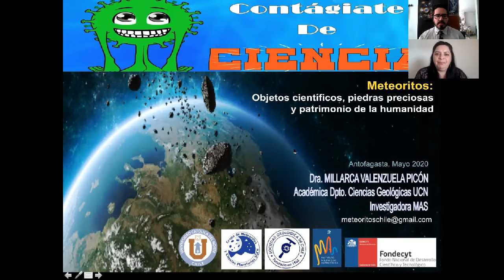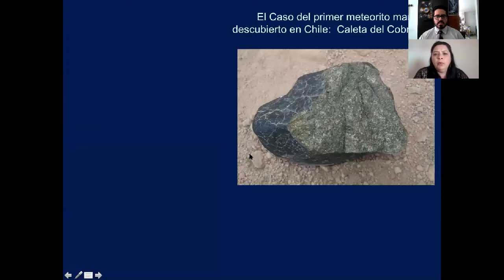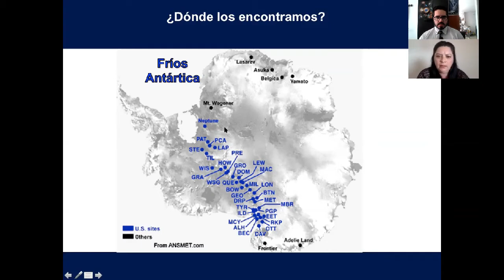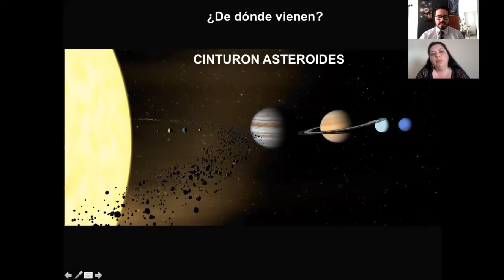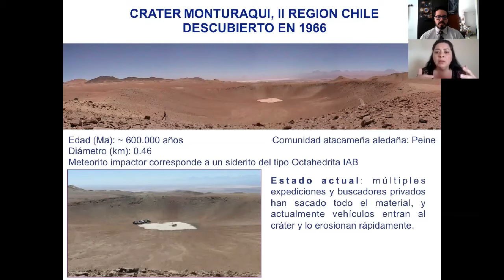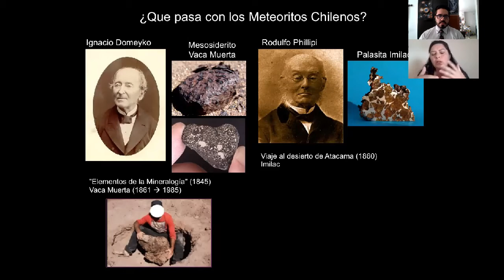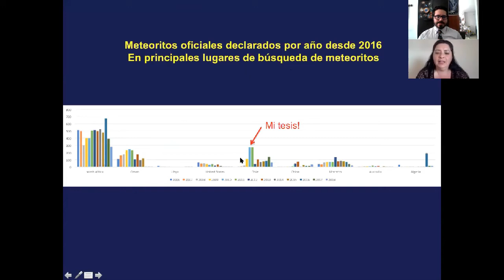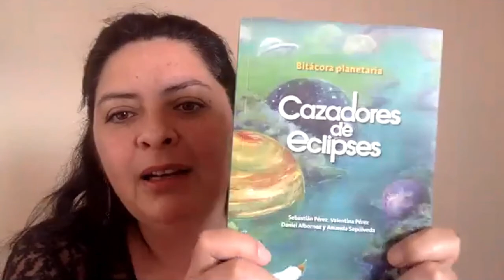Contágiate de Ciencia - Dra. Millarca Valenzuela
Meteoritos: Objetos científicos, piedras preciosas y patrimonio de la humanidad

Los meteoritos juegan un papel fundamental para el estudio de las condiciones iniciales de  la formación del Sistema Solar. En esta charla se explorarán las características más importantes de los meteoritos y cómo el desierto de Atacama en Chile, es un escenario geológico ideal para su búsqueda y posterior análisis en laboratorio.